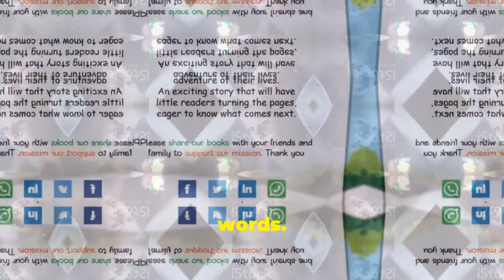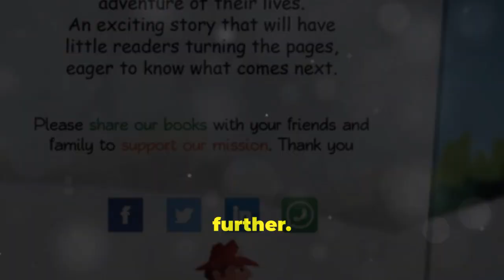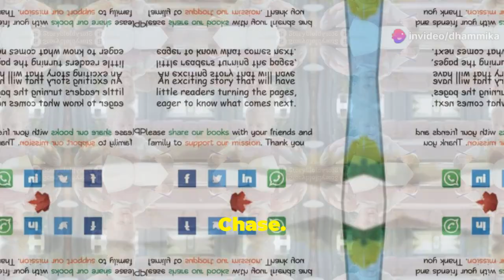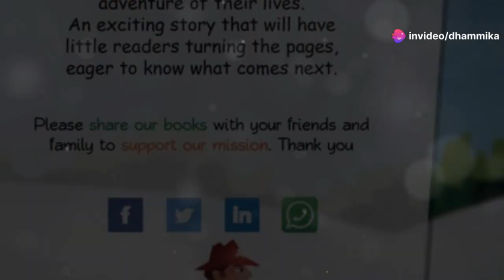Avoid the Pitfalls of Writing a Boring Kid's Story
Learn how to write a kid's story with these helpful tips. Whether you're a parent, teacher, or aspiring children's author, this video will guide you through the process of creating engaging and entertaining stories for young readers.